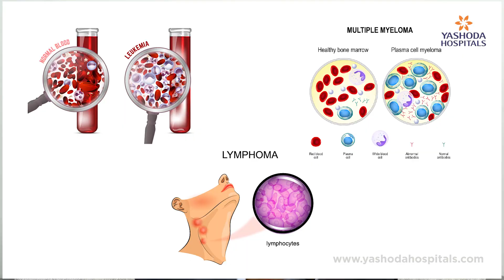Know About Blood Cancer | Yashoda Hospitals Hyderabad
Blood cancer is a type of cancer that affects the blood, bone marrow, and the body’s lymphatic system. It occurs when abnormal cells grow uncontrollably in these areas and interfere with the production and function of normal blood cells. There are three main types of blood cancer: leukaemia, lymphoma, and myeloma.

Dr. Ganesh Jaishetwar, Consultant Hematologist, Hemato-Oncologist & Bone Marrow Transplant Physician, Yashoda Hospitals, Hyderabad, talks about blood cancer and its types. He also talks about the staging and diagnosis of blood cancers.